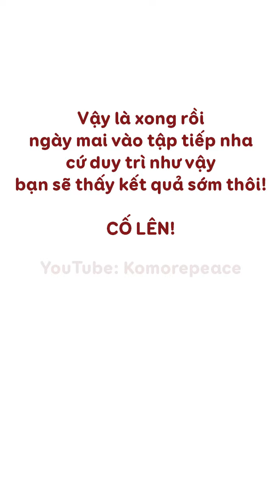Bài 160 | 5 phút giúp Vòng Eo Thon Gọn Bất Ngờ | SLIM WAIST in 2 Weeks | 5 minute Home Workout